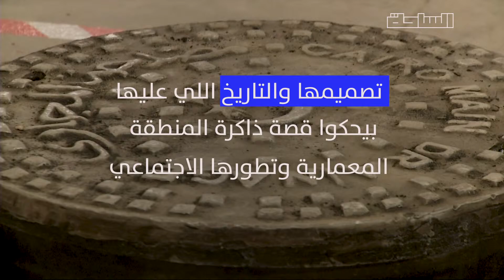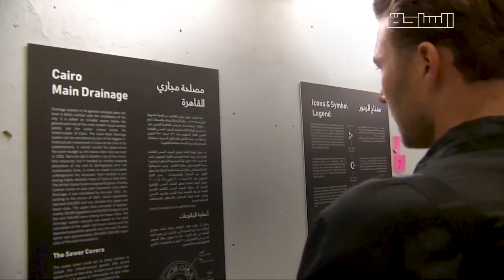معرض غطيان البلاعات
تاريخ مناطق القاهرة محفور على غطيان بلاعاتها...
معرض فني فريد من نوعه